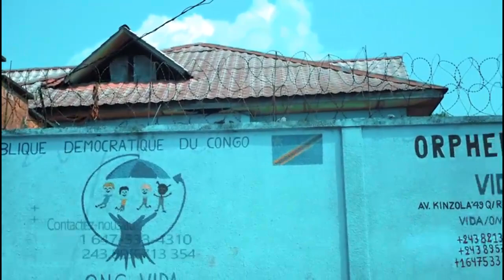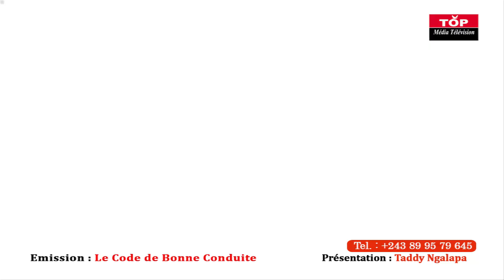KAKE : BELLEVUE AVAIT RAISON VONETTE ASALI MAKAMBU YA SOMO. BOTALA DELTA ACTRICE IVOIRIENNE EXPLIQUE